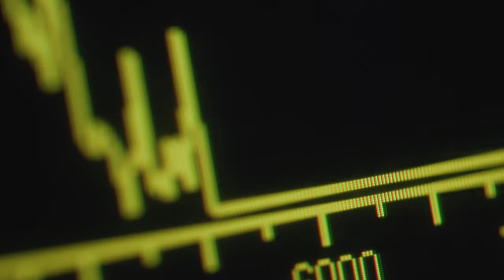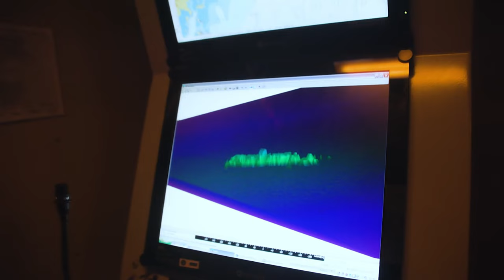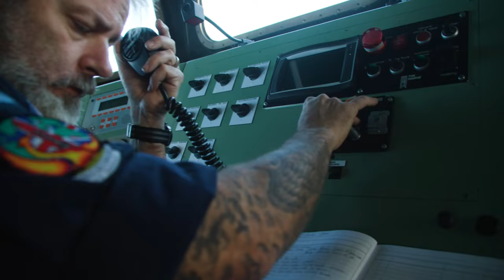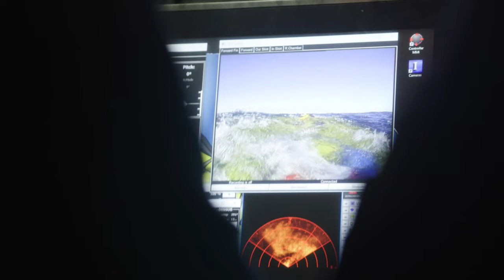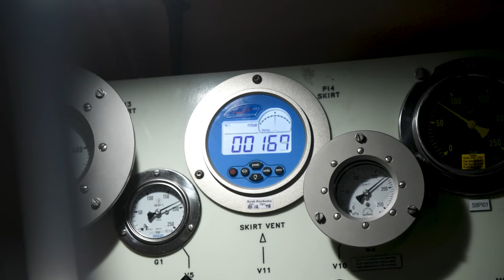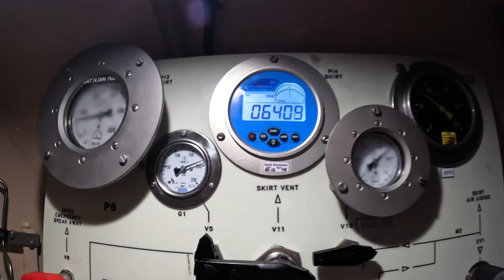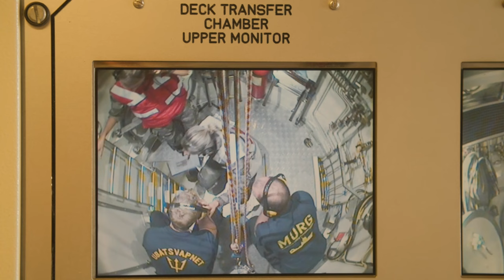NATO Allies Test Submarine Rescue Systems in Dynamic Monarch 24 Exercise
Join us as we dive into the Dynamic Monarch 24 exercise, where NATO Allies are putting submarine rescue systems to the ultimate test off the coast of Norway. In this thrilling video, we explore the vital importance of submarine operations within NATO and how these exercises enhance readiness and interoperability among member nations.

Watch as various rescue systems are demonstrated in real-time scenarios, showcasing the innovative technology and teamwork necessary to respond to underwater emergencies. Discover the challenges faced by submarines and the strategic importance of effective rescue operations in ensuring the safety of personnel and the integrity of NATO’s maritime capabilities.

From simulations to live demonstrations, this exercise highlights the commitment of NATO Allies to maintaining security in the oceans and seas. Don’t miss out on this behind-the-scenes look at how countries come together to prepare for any eventuality beneath the waves.

Dynamic Monarch 24 - submarine rescue exercise (B-roll)
NORWAY
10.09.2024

Submarines are a vital NATO capability used by many NATO Allies in oceans and seas around the world, but what happens if something goes wrong and a submarine requires urgent assistance?
At Dynamic Monarch 24, an exercise off the coast of Norway, Allies are testing various submarine rescue systems to ensure readiness and interoperability in the event of a crisis under the seas.
Specialist equipment includes the NATO Submarine Rescue System (NSRS) and the Swedish ‘URF’ – rescue submersibles that can evacuate submariners from a submarine in distress.
Dynamic Monarch is the world’s most challenging submarine rescue exercise. In 2024, it takes place from 9 to 19 September and involves 10 countries – Canada, France, Germany, the Netherlands, Norway, Poland, Sweden, Türkiye, the United Kingdom and the United States.
The exercise is designed to practise interoperability among naval forces and streamline rescue operations in the most challenging of environments where reaction time and specialist equipment are key to saving lives.
Footage includes various shots of the British Distressed Sub Group (DSG) locating and communicating with a submarine while on board the Royal Netherlands Navy ship HNLMS Mercuur, Turkish Navy operators using sonar equipment to locate distressed submarines, the Swedish Navy submarine rescue vehicle ‘URF’ responding to a simulated distressed submarine 90 metres under the North Sea, and wounded submariners being treated in a simulated exercise during exercise Dynamic Monarch 24.